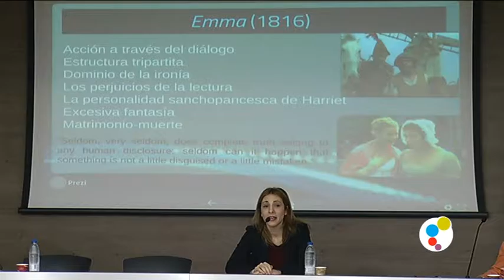CONGRESO INTERNACIONAL JANE AUSTEN [Comunicaciones B (PARTE 2)]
Comunicaciones:

1. Ana Mariño Arias con "Ecos quijotescos en las novelas de Jane Austen".
2. María Solano con "La construcción del 'ethos retórico' en Emma".
3. Inés Prados y Mª Victoria Guadamillas con "Masculinidades en Emma, de Jane Austen. El matrimonio como ventaja o castigo".